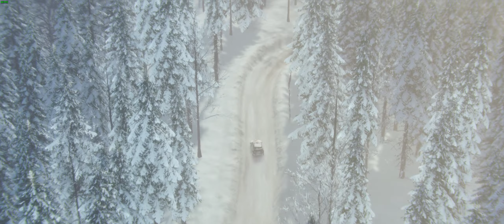Dirt Rally 2.0 Švédsko - Škoda Fabia rally